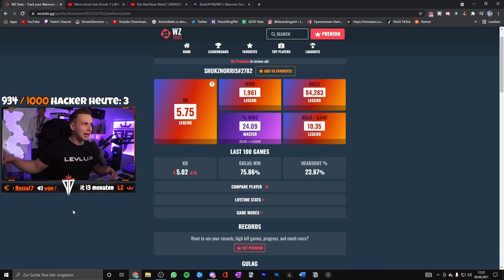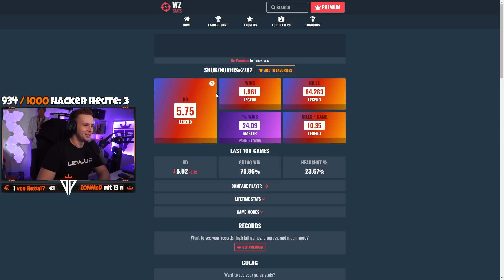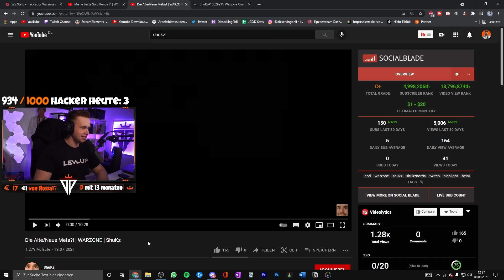Er hat die BESTEN STATS in DEUTSCHLAND | Gameplay Breakdown von Shukz (#1 in Deutschland)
(Werbung)